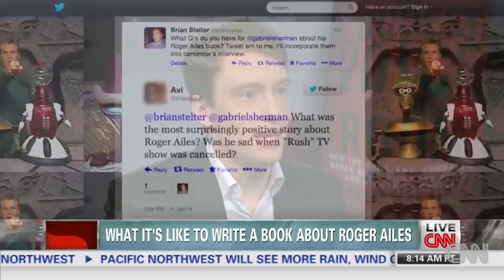Author of Roger Ailes biography - part 2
Gabriel Sherman tells Brian Stelter about his new Roger Ailes biography, "The Loudest Voice In The Room."